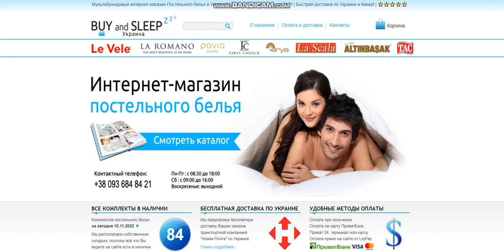Купити Постільну Білизну | BUY and SLEEP в Україні